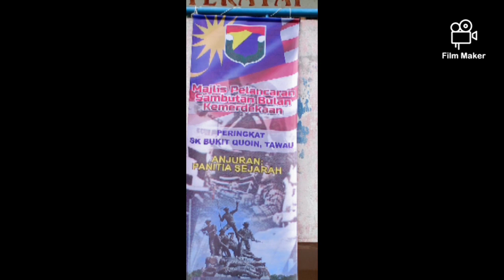Perasmian Bulan Kemerdekaan SK BUKIT QUOIN 2019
Malaysia Bersih